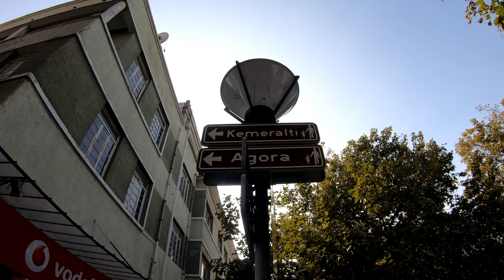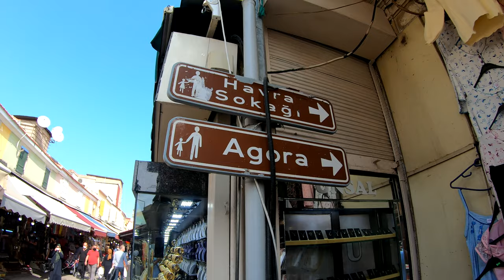Izmir City Center Walking Tour in 4K -2020 edition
Izmir is one of the most crowded and touristy cites of Turkey where the sun shines all year around. There are many places to visit in the city and it definitely worth staying for couple of days. In this video, I walked in the city center from the national library( Milli Kütüphane) to the clock Tower( Saat kulesi) and walked through the historical Kemeraltı Bazaar. This video was filmed few days before the recent earthquake and few days after we left the city, the horrific earthquake interrupted life and caused many casualties. Hope such tragedies don't happen again! Walk with me in Izmir and see it yourself!